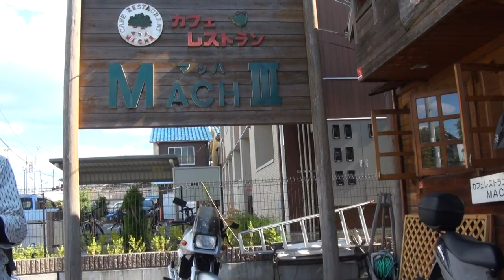Cafe racer ホンダ・CB400SS NC41 Street Rider HONDA・CB400SS Single Sports カフェレーサー suzuki GSX250SS KATANA